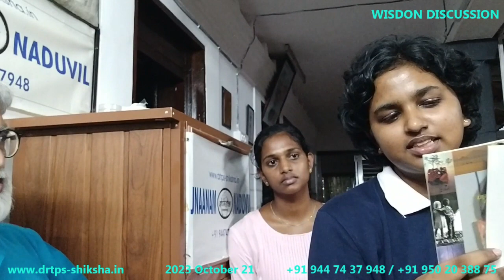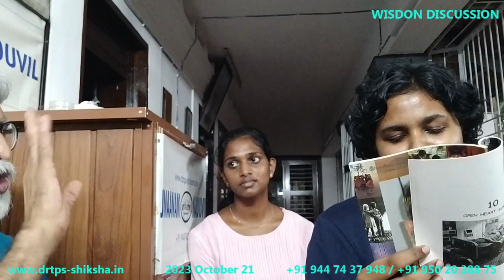231021 ജീവന കല പഠിക്കാൻ പഠിക്കുക ലൈഫ് മെന്ററിങ് സെഷൻസ്, JNAANAM Sathsang WISDOM DISCUSSION DrTPS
231021, ജീവന കല, പഠിക്കാൻ പഠിക്കുക, ലൈഫ് മെന്ററിങ് സെഷൻസ്, JNAANAM Sathsang, Naduvil, WISDOM DISCUSSION, DrTPS

Greetings from DrTPS, Hyderabad & Kerala, INDIA